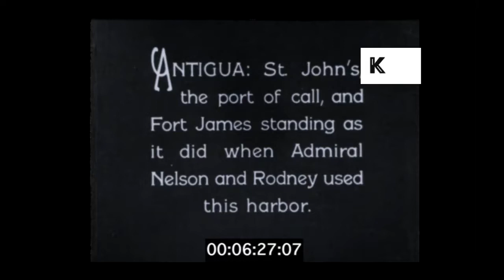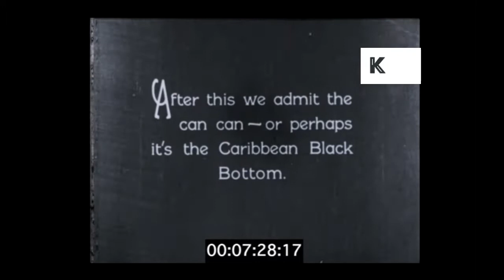1930s St John's Antigua, Island GVs, Beach, Countryside, 16mm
1930s St John's Antigua, Island GVs, Beach, Countryside, 16mm from the Kinolibrary Archive Film Collections. Clip ref Ship, Cargo, Sea travel. For commercial projects only. To order the clip clean and high res, or to find out more, Available in HD.

1930s St John’s Antigua, tropical landscape and mountains in background. HA Small oceanside island with houses, hotels in front of mountains. Busy street scenes, traffic warden guiding cars along street.